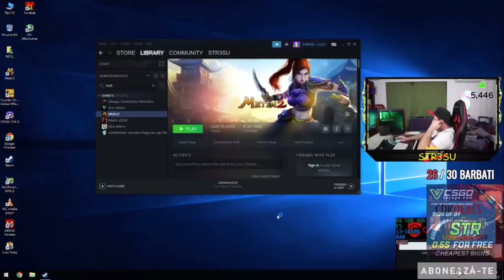Stresu joaca METIN2